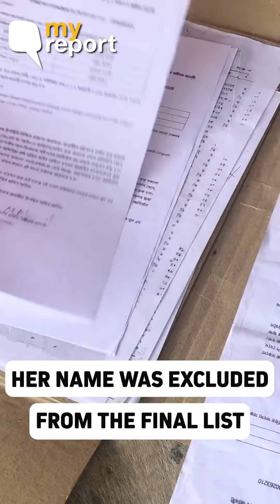NRC Process Harassing for My 80-Yr-Old Mum & She’s Still Excluded | The Quint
Krishna and Paritosh Chanda highlight how cumbersome the NRC verification process has been for the octogenarians. Unfortunately, after multiple rounds, Krishna Chanda’s name was excluded from the final list.